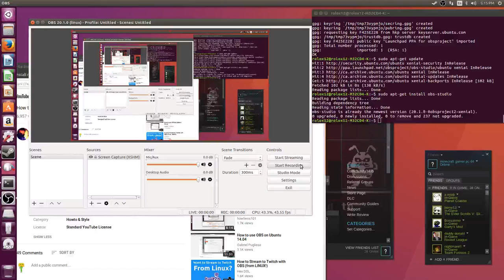I Hate linux!